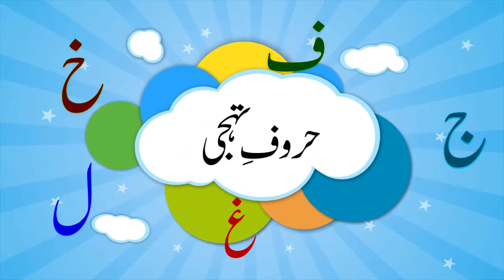Learn to pronounce & write‬ "Tay"| ت | Urdu Letters | اردو حروف اور الفاظ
Watch this Urdu alphabets tutorial and learn to write Urdu Haroof in no time! Watch the hand movements to understand how to write.